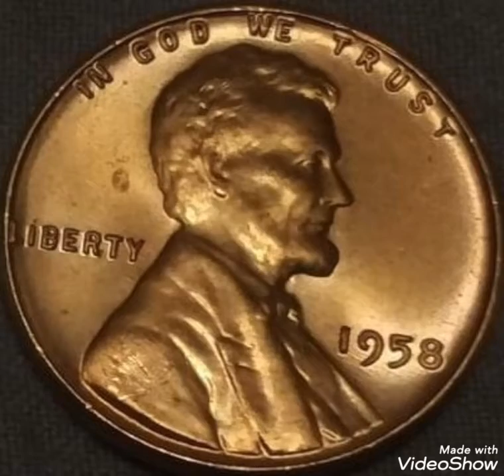1958 One Cent Lincoln penny United States America coin Value and price rare.